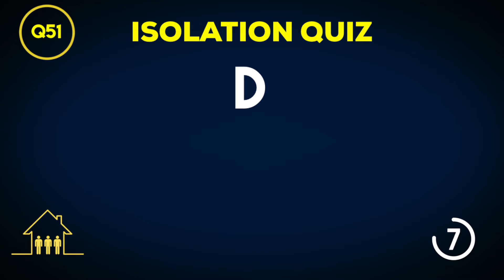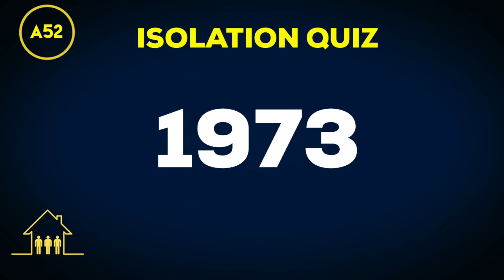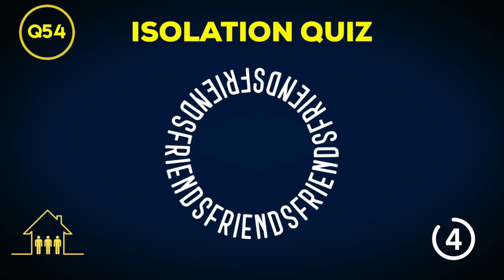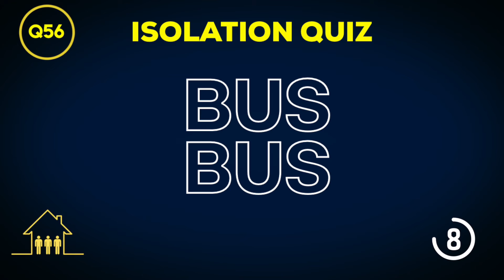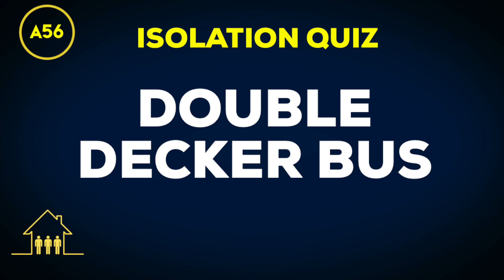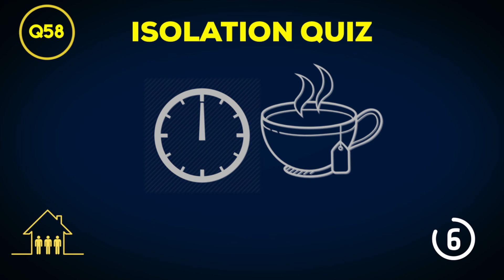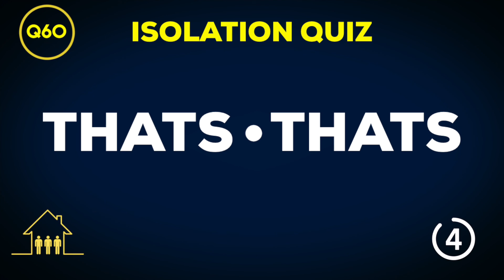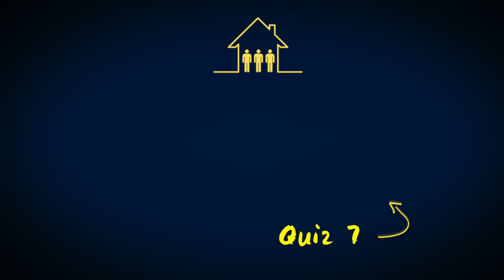Isolation Quiz 6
Sometimes, the usual fun and games aren't enough to have a good time. There are only so many times you can play “Never Have I Ever” before you already know all the most intimate details of your friends' lives. Of course, right now your options are pretty limited, and you can't head out to the bowling alley or the movie theater for fun. Instead, you have to get creative. Luckily, there is now the Isolation Quiz

This is video 6 in a series of 12 videos which can be played over zoom with your family and friends or in the living room with your isolation buddies.